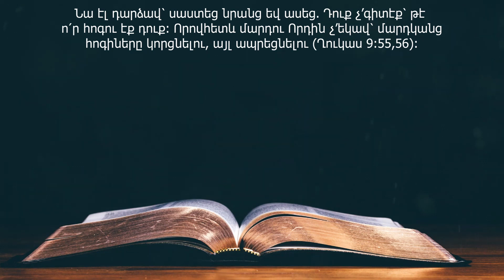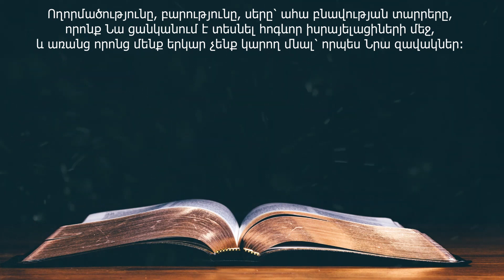6 Հոկտեմբերի (DAILY HEAVENLY MANNA FOR OCTOBER 06 - Armenian)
6 Հոկտեմբերի

Նա էլ դարձավ՝ սաստեց նրանց եվ ասեց. Դուք չ’գիտէք՝ թէ ո՛ր հոգու էք դուք։ Որովհետև մարդու Որդին չ’եկավ՝ մարդկանց հոգիները կորցնելու, այլ ապրեցնելու (Ղուկաս 9:55, 56):

     Այդպես էլ Տիրոջ բոլոր աշակերտների դեպքում. նրանք պետք է մշտապես սովորեն խուսափել այլ մարդկանց դատապարտելու և վնաս պատճառելու խիստ հակումից՝ միաժամանակ պահանջելով ողորմածություն իրենց համար: Տիրոջ  կողմից սահմանված կանոնը կայանում է նրանում, որ մենք  պետք է  Նրանից  սպասենք ողորմածություն միայն այն ժամանակ, երբ կդրսևորենք  այդ  շնորհը այլոց հանդեպ: Բծախնդիր բնավորությունը, որը պատրաստ է մեղադրել և դատապարտել յուրաքանչյուրին, վկայում է  սրտի  սխալ վիճակի մասին, վիճակ, որից ամբողջ Տիրոջ ժողովուրդը պետք է զգուշանա: Ողորմածությունը, բարությունը, սերը՝ ահա բնավության տարրերը, որոնք Նա ցանկանում է  տեսնել  հոգևոր իսրայելացիների մեջ, և առանց որոնց մենք երկար չենք կարող մնալ՝ որպես Նրա զավակներ